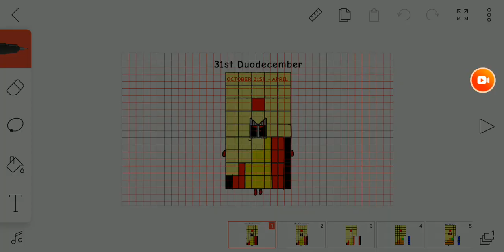Dateblocks Band 82 (REUPLOADED)